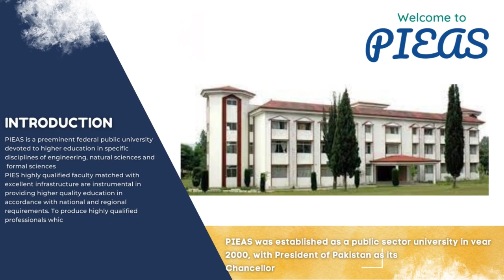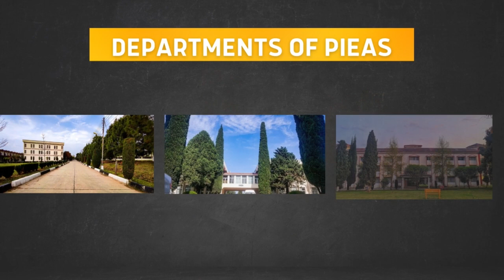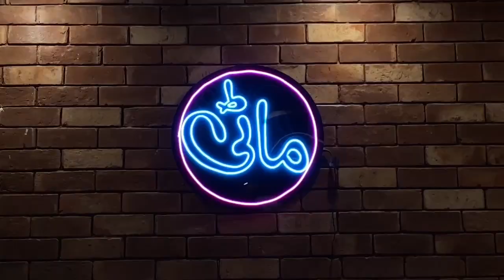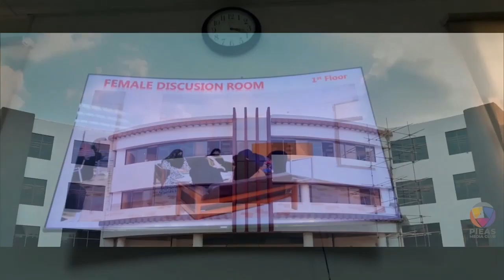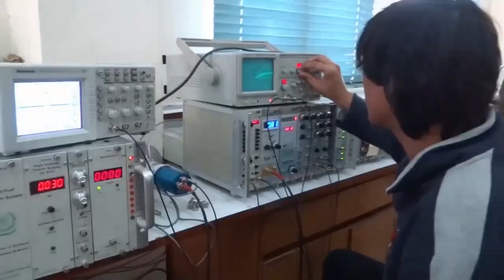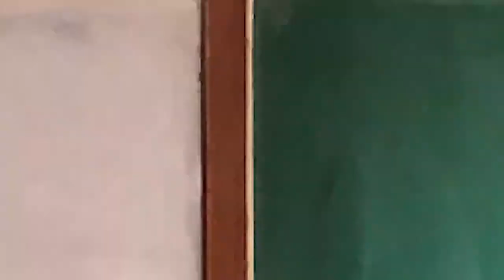Life at Pieas University Islamabad | Pakistan Ranked 1 University | Life at Engineering University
The Pakistan Institute of Engineering and Applied Sciences, is a public research university located in Islamabad, Pakistan. The university is modelled on international standards with a strong focus on the scientific advancement of the nuclear science-related STEM fields
Address: Lehtrar Rd, Nilore, Islamabad, Islamabad Capital Territory
Hours:
Rector: Nasir Majid Mirza
Undergraduates: 1400
Students: 2000+
Former names: Centre for Nuclear Studies (CNS) (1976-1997); Reactor School (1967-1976)
Founder: Dr. Inam-ur-Rehman
Step inside Pakistan's prestigious institution, the Pakistan Institute of Engineering and Applied Sciences (PIEAS), and immerse yourself in the vibrant and intellectually stimulating life at this top-ranked university. Our video 'Life at PIEAS University Islamabad | Pakistan Ranked 1 University | Life at Engineering University' provides an in-depth and personal tour of PIEAS University and its community, offering a glimpse into what it takes to become part of this distinguished establishment.

Our video unveils the exciting and dynamic life at PIEAS, providing insights into the academics, campus lifestyle, admission processes, and the vibrant culture at PIEAS. As a comprehensive guide to PIEAS University Islamabad admission 2023, we aim to answer all your questions like 'How to get admission in PIEAS?' and provide you with an extensive overview of the PIEAS admission process for the fall semester of 2023.

We delve into the specifics of the PIEAS entry test, essential for any student aspiring to join the ranks of this esteemed institution. The PIEAS entry test guideline included in the video will serve as a valuable resource for potential students, equipping them with the tools and knowledge needed to navigate their admission journey.

For those contemplating their options between PIEAS and NUST, our video offers a comparative perspective, helping students make informed decisions about their academic future. We highlight the distinctive experiences, opportunities, and benefits offered by PIEAS that differentiate it from other institutions.

Additionally, we take you on a PIEAS tour, showcasing the state-of-the-art facilities, the modern campus, and the academic atmosphere that sets PIEAS University apart. From classrooms and laboratories to libraries and recreational areas, we cover it all.

And lastly, the PIEAS campus life and PIEAS fellowship program sections of the video further enrich your understanding of the comprehensive experiences that PIEAS University offers.

Experience the vibrancy and the intellectual rigor of PIEAS through our video. Take a step closer to becoming a part of the PIEAS community.